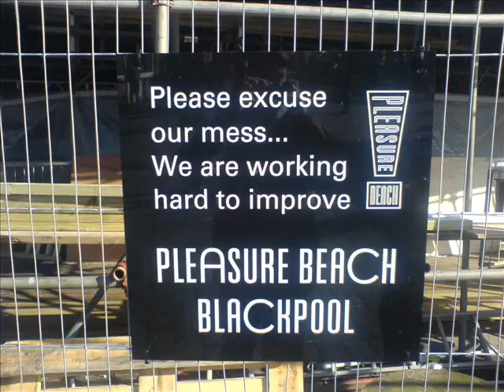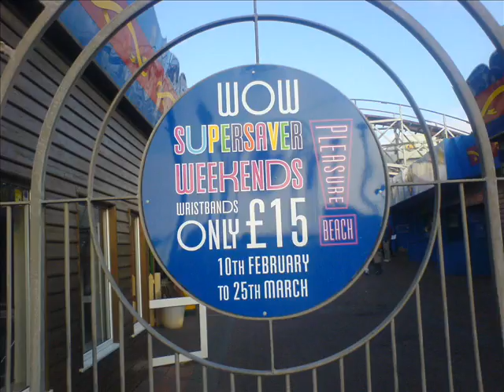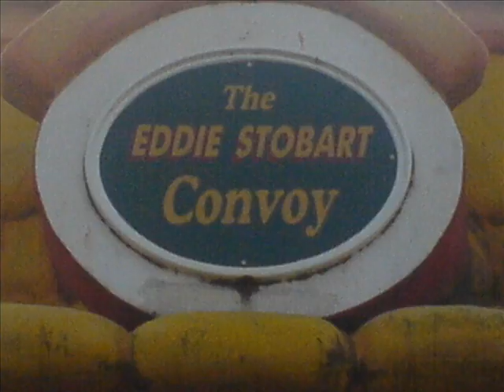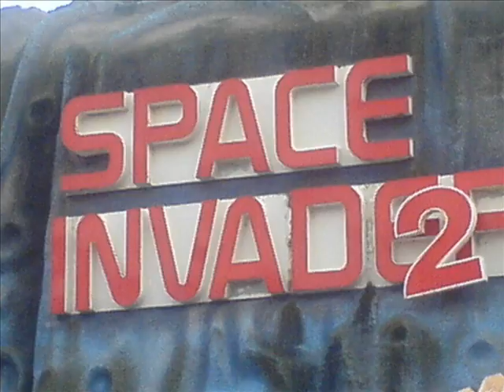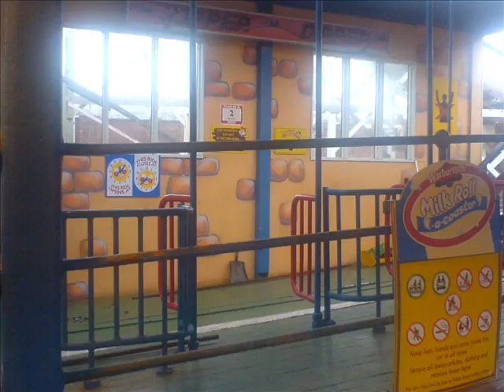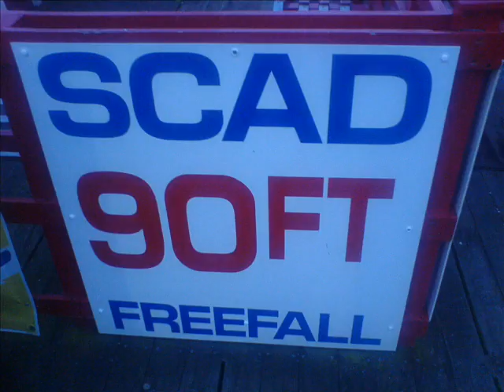totalpb 17th 18th feb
this is when we spent 2 days down at pleasure beach blackpool